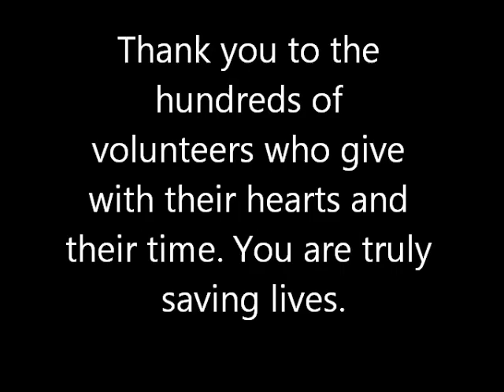Why do you volunteer at Cat Depot?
April 21-27 is National Volunteer Appreciation Day. Cat Depot volunteers in Sarasota, Florida, contributed 18,162.5 hours of service in 2012. Thank you volunteers! You are priceless!